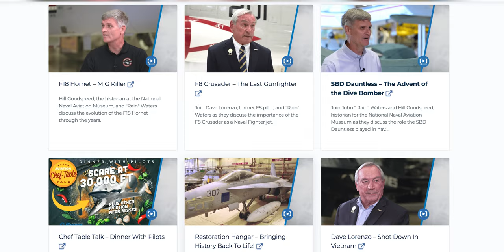1000+ Aircraft Carrier Landings! Captain Gilliam (Part I) Career Fighter Pilot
Captain Sterling "Sterls" Gilliam joins the @AfterburnPodcast for episode 80 (Part I).  Sterls is a career naval fighter pilot and is now the National Naval Aviation Museum director in Pensacola, Florida.

00:00 Intro
00:03:01 From Fighter Pilot to Director of the National Naval Aviation Museum
00:05:05 Navy museum reopens despite pandemic challenges
00:09:51 Navy Pilot Slot
00:13:03 Preparation and focus are key in Navy aviation
00:15:58 How pilots land on aircraft carriers. Landing Signal officers (LSOs) enable aircraft carrier landings
00:19:02 Naval aviation: a dynamic and essential operation
00:20:10 Optimal wind direction for aircraft carrier operations
00:24:03 Gyro-stabilized landing system on the stern of the aircraft carrier
00:26:44 Doing well leads to better combat efficiency and safety. Carrier aviation is a complex team sport.